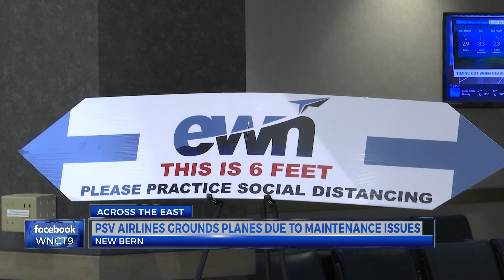American Airlines affiliate grounds planes for inspections on Thursday; New Bern flights impacted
An American Airlines subsidiary grounded most of its planes Thursday to conduct overdue inspections of bolts that secure doors on the nose gear. That work also led to the suspension of flights into and out of New Bern's airport.